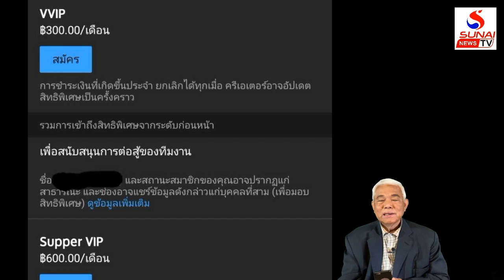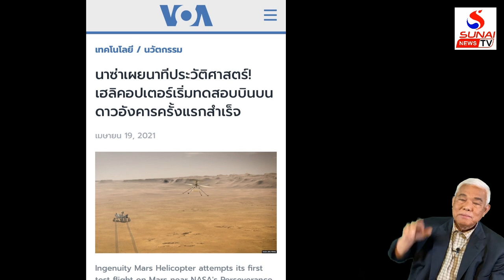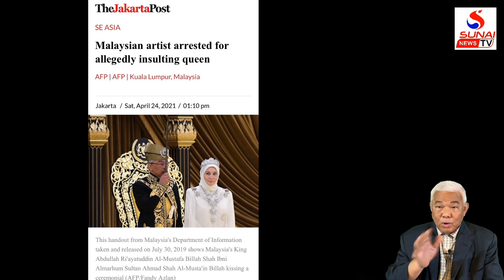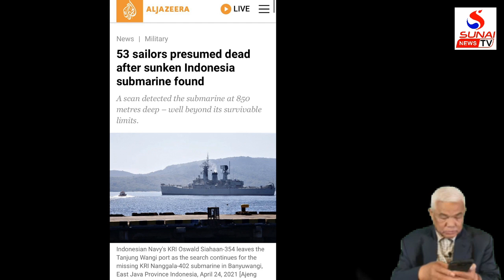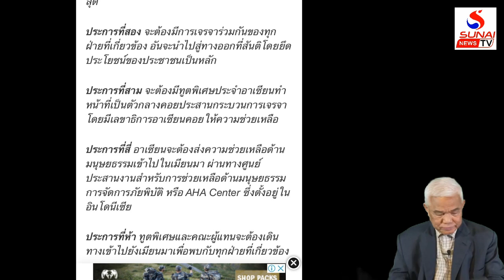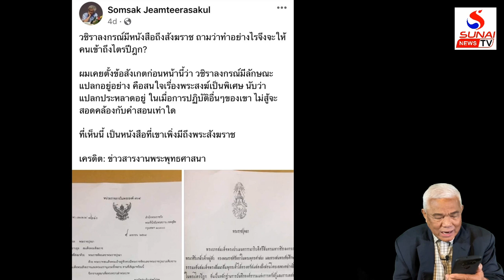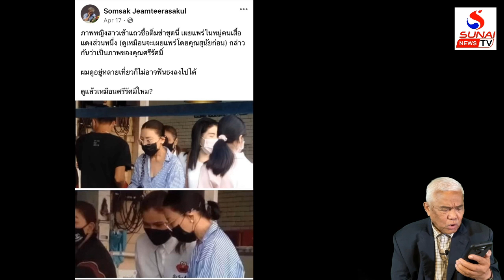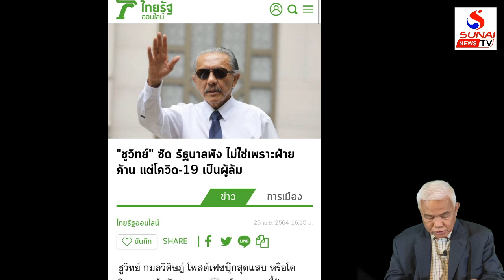รู้เขารู้เรา 26 เมษายน 2564 / ยุทธ์สนใจไหมจะไปดาวอังคาร คุมอาการงานยากของราชินี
ยุทธ์สนใจไหมจะไปดาวอังคาร คุมอาการงานยากของราชินี
รู้เขารู้เรา 26 เมษายน 2564